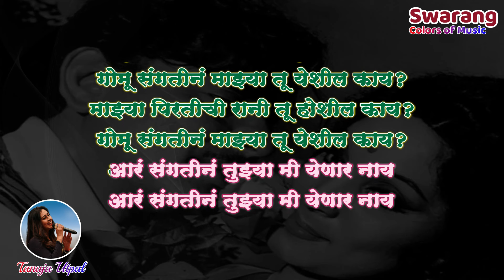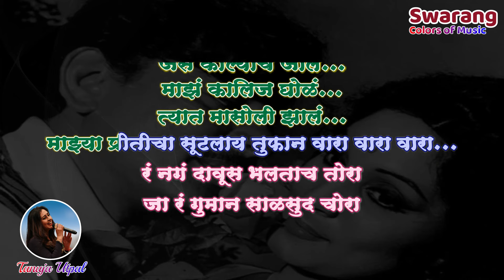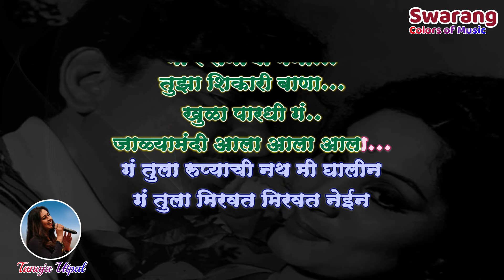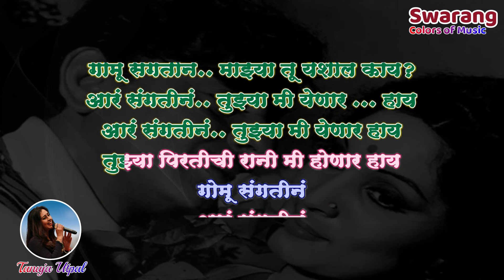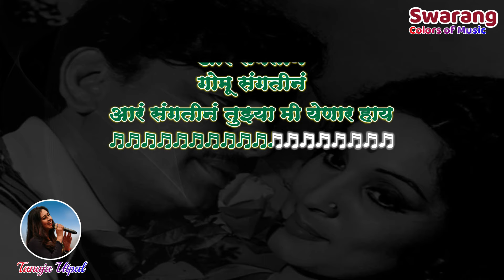Gomu Sangtina | Karaoke with Female Voice | Tanuja Utpal